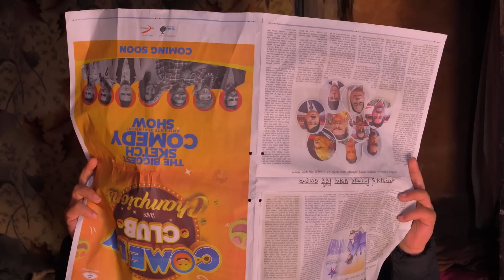New year मा घाटी भाचीयो - Barbad Vo - 10 | New Episode Jibesh | Sunisha | Dec 25 | 2023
Welcome to the Barbad Vo Series by Jibesh Singh Production! This Nepalese web series showcases the latest happenings in Nepalese society, with a mix of love, comedy, and humor.

Join us as we take a lighthearted and entertaining look at the ups and downs of love and relationships in modern-day Nepal. Each episode features relatable characters and situations that will make you laugh, cry, and everything in between.

Our talented cast and crew bring these stories to life with their impeccable acting, direction, and production. So sit back, relax, and get ready to experience the joys and challenges of love in Nepal with Barbad Vo.

Cast -
Jibesh Singh Gurung
Sunisha Bajgaai
Yugjyoti Kriyasheel
Ishuka Shrestha
Laxmi Pandey

Camera -
Sujan Shrestha

Production -
Ram Dhital

IT Support-
Suraj Katwal

Sub-Editor -
Ram Dhital